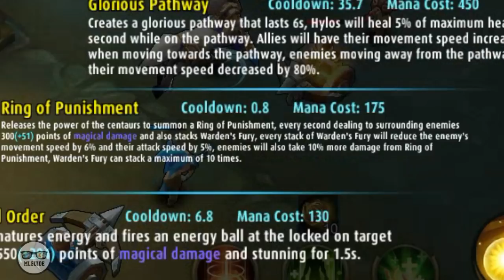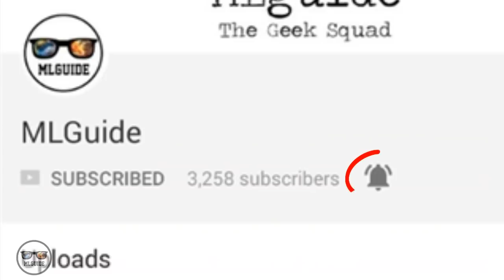HYLOS LIFESTEAL - CONCENTRATED ENERGY + 2nd SKILL - ITEM BUILD MOBILE LEGENDS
We are going to test the combination of HYLOS's second skill and the  Concentrated Energy.
Hylos' second skill is a continuous damage that consumes your mana and HP.
It can drain down your mana and HP very fast.
At maximum level, you need 175 mana per second.
By getting a lifesteal item you can recover a small percentage of the HP lost.